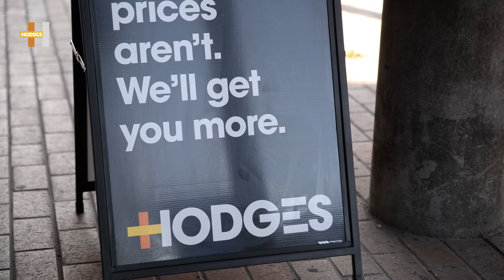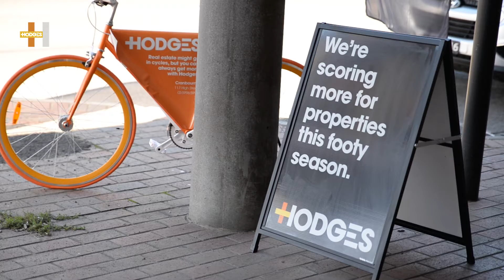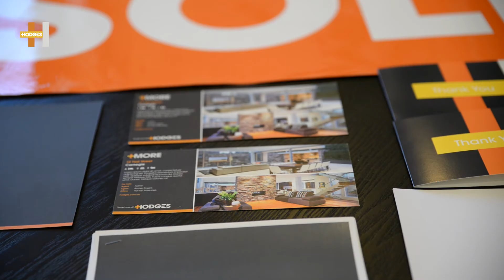Hodges Cranbourne You Get More With Hodges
We produced this video to showcase the rebranding of Hodges Cranbourne. I created an animated intro using their new logo, and we showcased their new insiginia and tagline, rolling out across all their marketing.